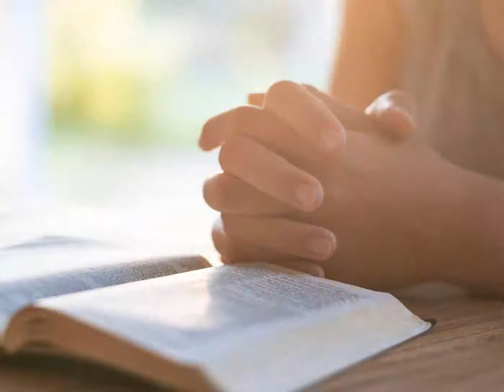Pearls Ep 25 Practical Mysticism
How do we practice "practical mysticism"?  Thank you.